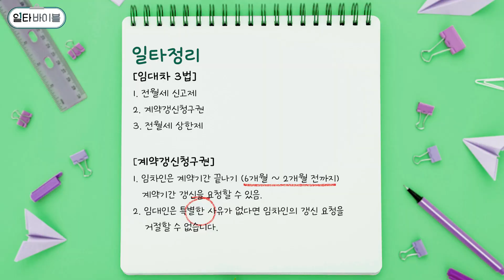(이벤트종료) 임차인을 보호하는 권리 알아보기! 모르면 손해인 임대차 3법✏️ㅣ푸르지오 X 가요이 키우기 [일타바이블 Ep.8]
모르면 손해인 임대차 3법!
임차인 스스로를 보호할 수 있는 권리는 꼭 알아두자!🤩

므찐 서경석 선생님과 우등생 가요이 학생의
부동산 강의 오늘도 재밌게 보셨다면

푸르지오가 준비한
🎁일타바이블 구독자 퀴즈 이벤트🎁
구독자들을 위해 준비한 이벤트!
영상 속 퀴즈를 맞춰주세요!
아래 링크에 접속해 응모해주세요🤓

STEP ② 영상 속 퀴즈 확인하기
STEP ③ 구글폼에 정답과 정보를 입력하기
※ 모든 응모 프로세스를 참여해 주셔야 참여가 인정됩니다.

📌이벤트 기간 : 2023년 8월 10일(목) 18:00 ~ 2023년 8월 16일(수) 18:00
📌당첨자 발표 : 2022년 8월 18일(금) *개별 연락 예정

📌이벤트 참여 주의사항📌
* 당첨자는 유튜브 구독자 중 추첨을 통해 선정됩니다.
* 이벤트 참여와 상관없는 댓글은 관리자가 임의로 삭제할 수 있습니다.
* 중복/부정 당첨자/계정 ID 변경 시 당첨이 취소될 수 있습니다.
* 잘못된 개인정보 입력으로 인해 당첨자에게 안내 및 연락이 불가능하거나,
   경품이 반송/분실된 경우 재발송되지 않으며, 당사에서 책임지지 않습니다.